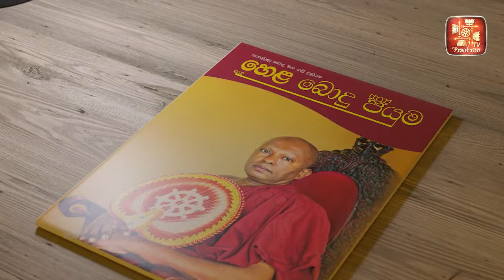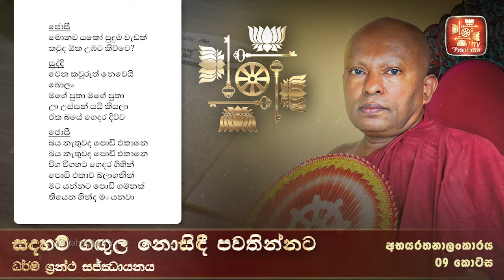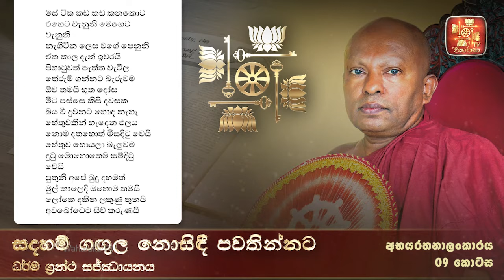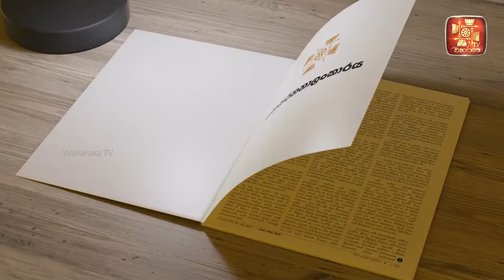කෙලෙස් බිඳින පටිභාන කවීත්වය ලැබුණ හැටි - 09 කොටස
සැමවිට ධර්මානුකූල දහම් ප්‍රචාරණය තුලින් සැකසේවි නිවන.
ඔබත් සැමවිට හරවත් යමක් සැමට හිතසුව පිණිස බෙදාහරින්න

මෙවන් වූ වටිනා දහම් අදහස්
මතුකරමින් අත්දැකීම් තුලින්ම
නිවනට මග සැලසූ
වහරක අභයරතනාලංකාර
මහතෙරුන් වහන්සේට
මාගේ නමස්කාරය වේවා.
උන්වහන්සේ විසින් පෙන්වා දුන්
මේ සත්මග ලොවට යහපත පිණිසම
විහිදේවා... පැතිරේවා... ගලායාවා ...
මෙවන් වූ මහා සත්මගක් අවභාවිතා කරමින්
මිල මුදලට යට වෙමින්
ලාභ, කිර් ති, ප්‍රසංශා,
තණ්හා, මාන, උද්දච්ච වැනි
නීවරණ ආවරණ කරගැනීමට
කිසිවෙකුට අවස්ථාව නොලැබේවා.
ත්‍රිවිධරත්නයේ රැකවරණය
උඩ, යට, වට සෑම ආකාරයෙන්ම
පිහිටාවා පිහිටාවා  පිහිටාවා .

සියළු සත්ත්වයෝ නිවනින් නිවී සැනසෙත්වා .!